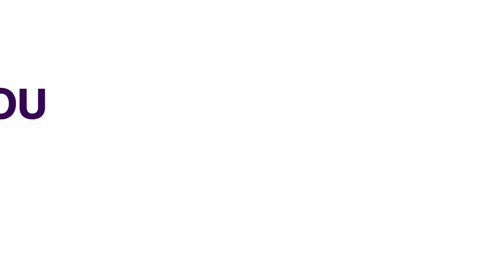Ekiti L.G Poll: A.P.C Conducts Primaries Across State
The All Progressive Congress, APC in Ekiti state has conducted its local government party primaries in all the sixteen local government and twenty two local council development areas of the state.